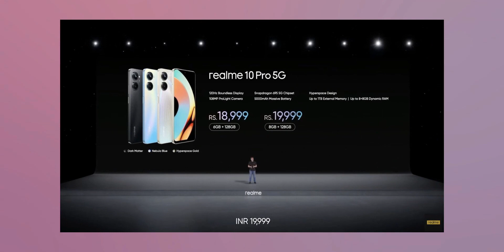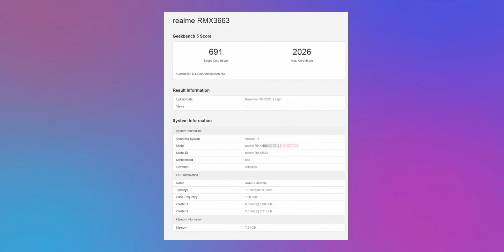Oneplus Nord CE 3 Lite Full Pre-Review telugu - Why do we need this?